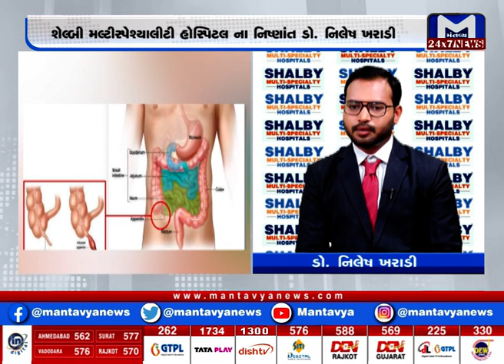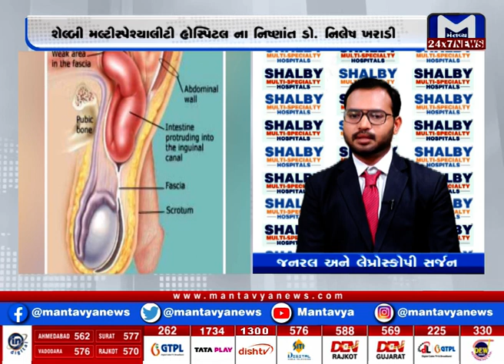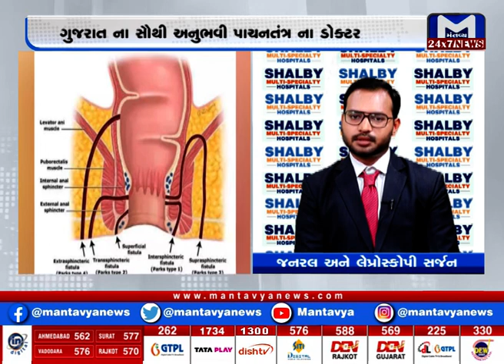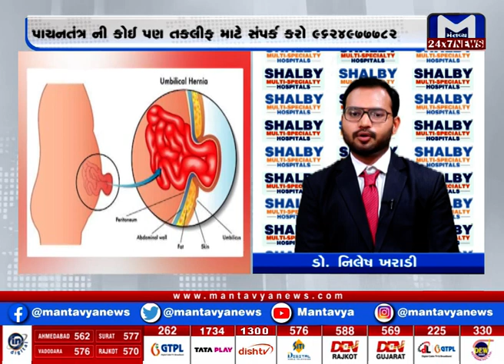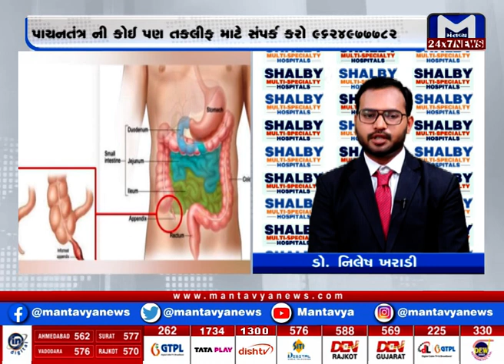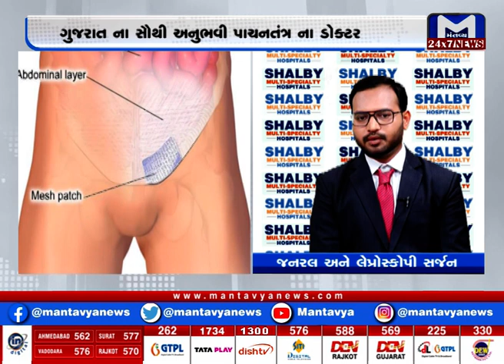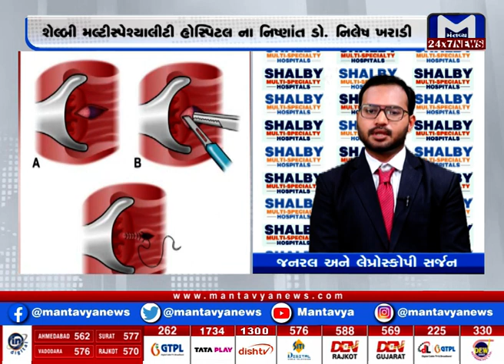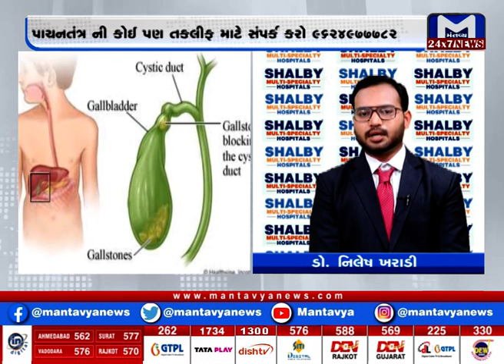મંતવ્ય ન્યુઝની વિશેષ રજૂઆત | Hello Doctor | Shalby Hospital| MantavyaNews